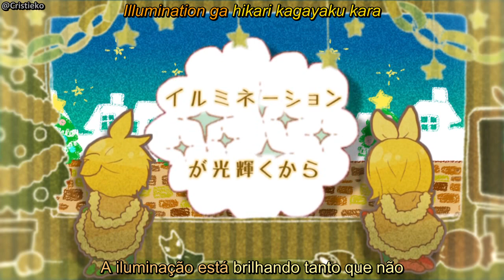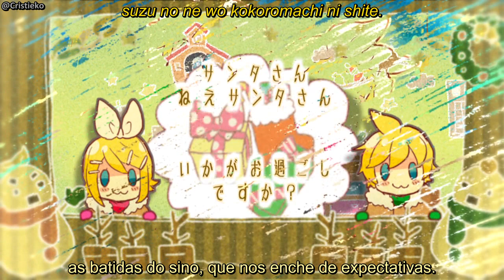Kagamine Rin e Len - Magical Christmas (Legendado)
FELIZ NATAL!

Clipe feito por 7:24 da música “Magical Christmas”, composta por YuugouP e cantada pelos VOCALOIDs Kagamine Rin e Kagamine Len.